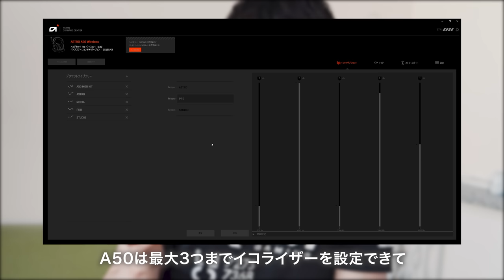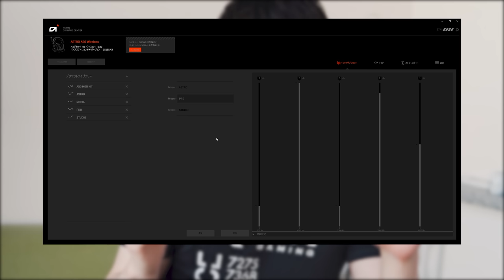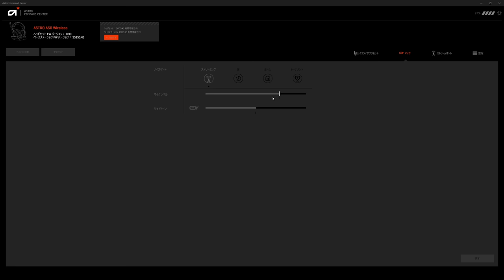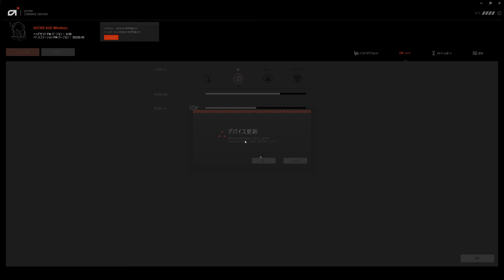バトロワで使える最上級ヘッドセット！ASTRO A50 徹底レビュー！【ゲーミングヘッドセット】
A50 ワイヤレス ヘッドセット + ベース ステーション

★Rush Gamingディスカウントリンク
下記URLから購入で5%オフ